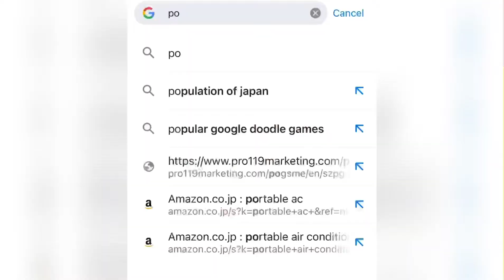Life in Japan| Why I made my own air conditioner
Why and how did I make my own air conditioner? Does it work?
Find out in this video. I promise this is the world’s cheapest air conditioner.

You will also enjoy these 👇🏾

Let's get social...Instagram and Facebook @onebigiriefamily

Stay blessed, stay Irie,
OBIF